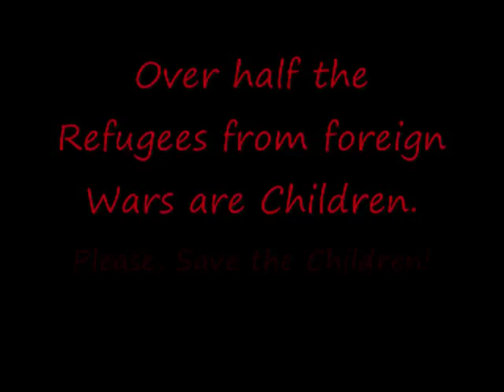Save the Refugee Children. Say Something I'm giving up on you.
Slideshow video of refugee children. Not overtly graphic, but nonetheless a real tear-jerker, so be forewarned. PG rating.